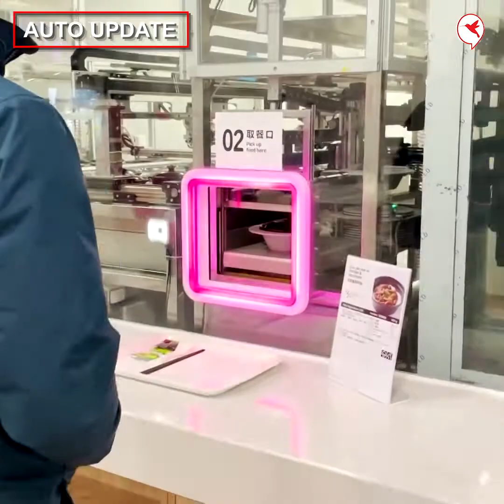ភោជនីយដ្ឋានគ្មានចុងភៅ! ប្រើមនុស្សយន្ដ ចម្អិនម្ហូប (Robot) | Auto Update